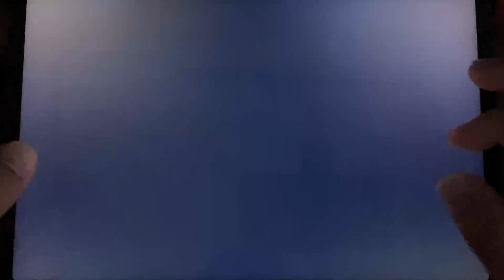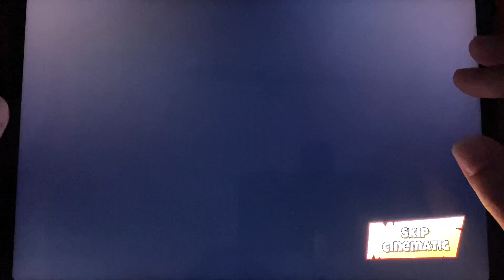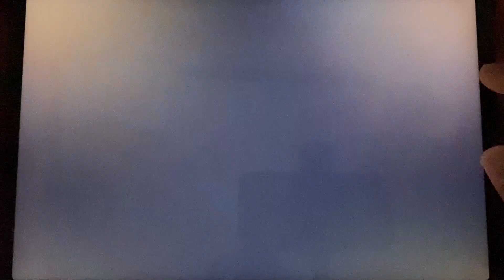Dark Riddle V15.5.0 | Dark Riddle New Update Full Gameplay Walkthrough darkriddle #20